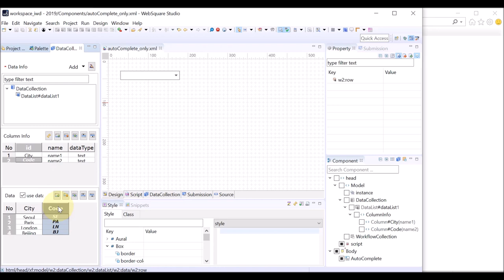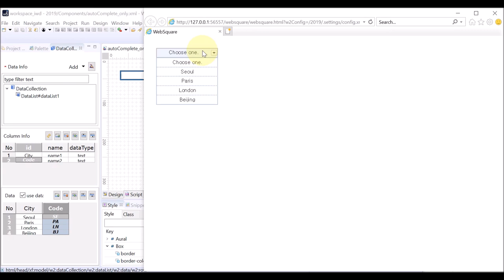AutoComplete - BindItemSet & allOption & chooseOption & chooseOptionLabel | WebSquare5 - Quick Guide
00:00 Introduction
00:03 Goal
00:06 DEMO
01:12 End of DEMO

Bind with a DataList to set the selection items.

Related APIs
   BindItemSet
   allOption
   chooseOption
   chooseOptionLabel